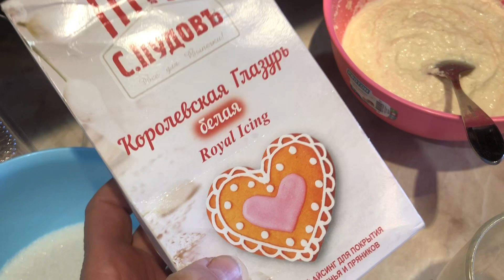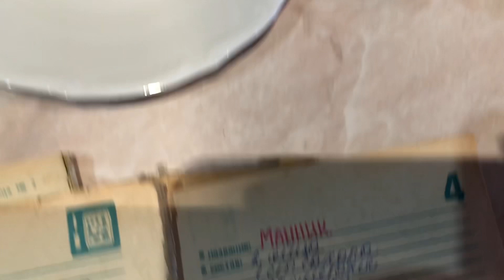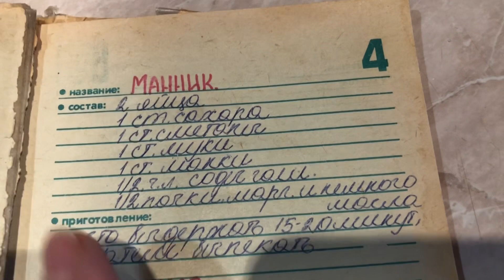Ереван Влог. Расцвели Магнолии. Снег В Конце Марта. Готовлю Манник По Рецепту Из Интернета.Цахказарт